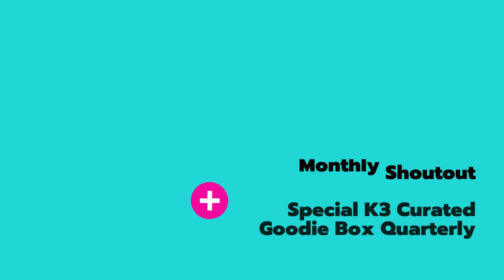SO JI SUB | Welcome Back to KDramaland: First KDrama in 4 Years!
It's time to Take a Kdrama Coffee Break with The K3  all about SO JI SUB ♥️
The patron saint of The K3 - discussing our mutual love is how we found each other  and we've been Kdrama Bffs ever since! So what is it that makes So Ji Sub such a dynamic presence? Why do we start (but not necessarily finish - sorry SJS!) all of his kdramas? From our first meeting in MASTER'S SUN and his amazing cravats to his anticipated return to kdramaland with DOCTOR LAWYER we jump in and try to figure out the mysterious allure that is a So Ji Sub. (It's the scorpio right?)

So grab your 'coffee' and take a kdrama coffee break with us!

Curious about our complete KDrama Watchlist??

And don't miss any KDrama Goodness!

Links below all go towards supporting our channel & bringing you New Content!
🔹 Want to tell us what to watch?
🔹 YES! We did buy our own KAHI Multi Stick...oh the power of PPL!!

Special Thanks:
Marco Elorreaga